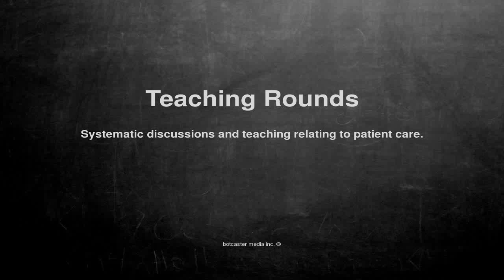Medical vocabulary: What does Teaching Rounds mean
What does Teaching Rounds mean in English?